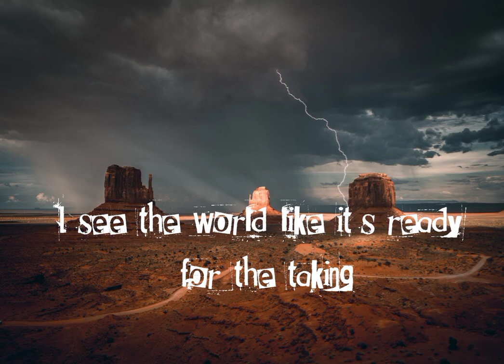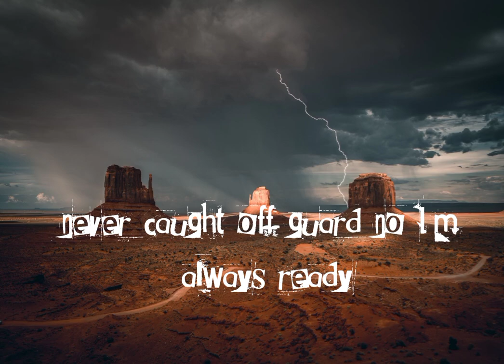THEY CALL ME A GOD by neffex